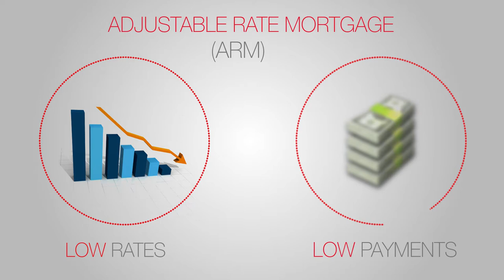TechCU - Home Loans (Explainer video by MyeVideo)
Industry